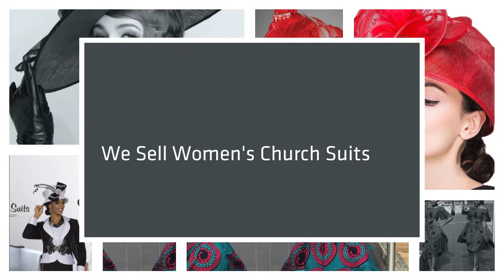Church Suits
We Sell Women's Church Suits with Matching Hats at Discount Pricing! You will find Beautiful Styles, Church Dresses, Jacket, Skirt and Pant Suits here.